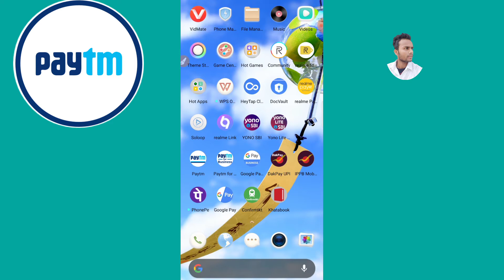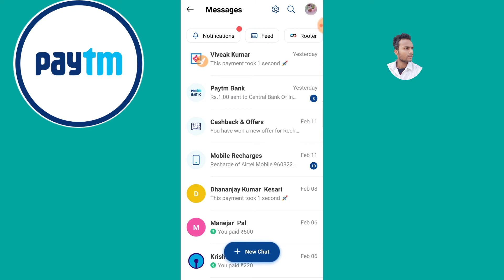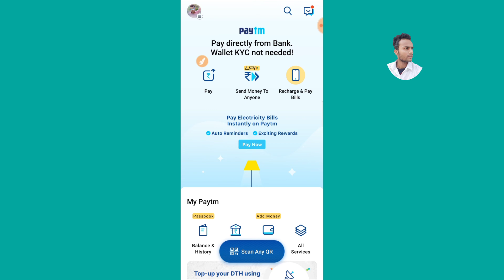Paytm Me Notification Kaise Dekhe 2021